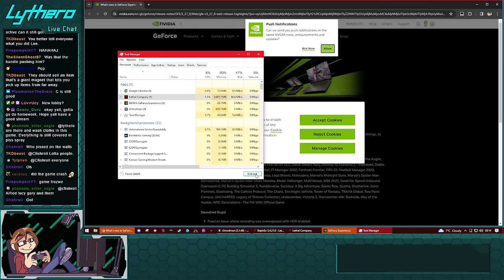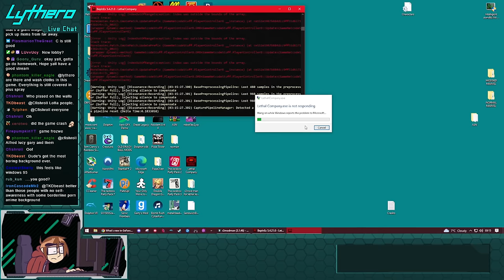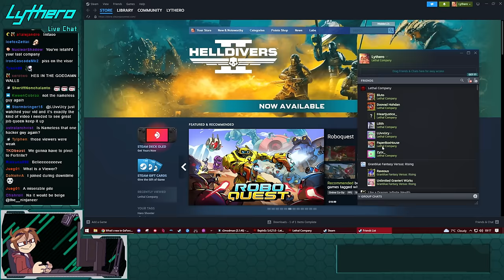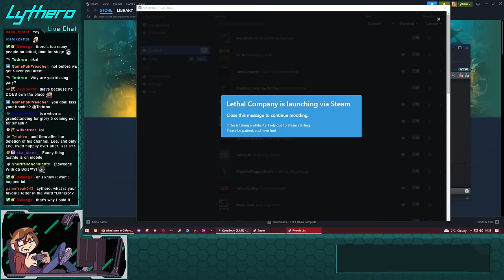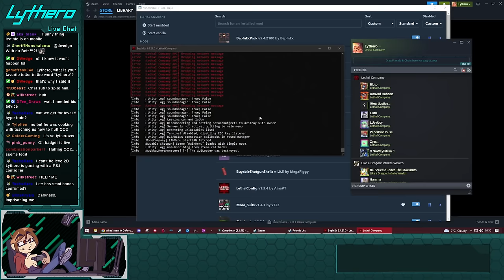lethal company w/ a tiny side of badger